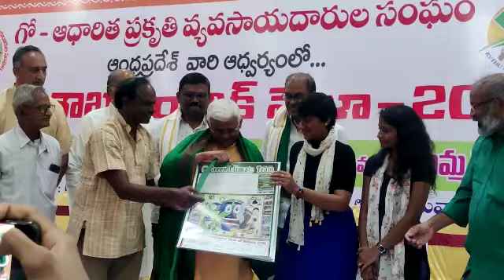international Millet year Calendar released by Khadar Valli